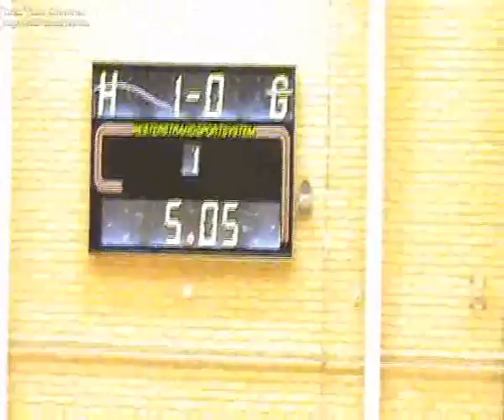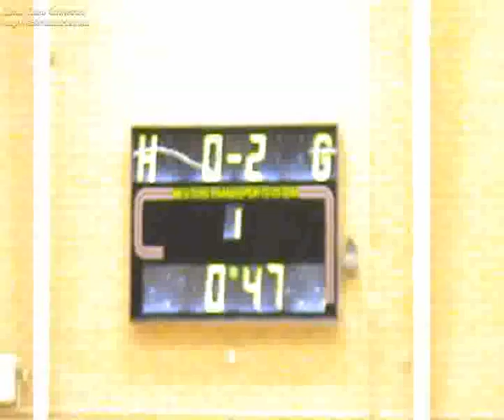Skåne Soccer Cup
Asian soccer tournament